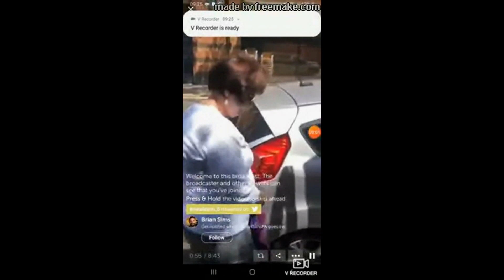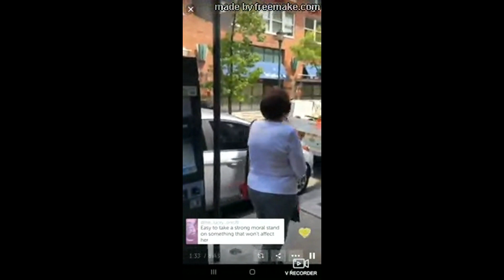The Rising Tide of Anti-Life Violence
Physical Mail:
Anthony Stine
Shawnee, OK
74802

anchonr.fm/anthony-stine

+JMJ+